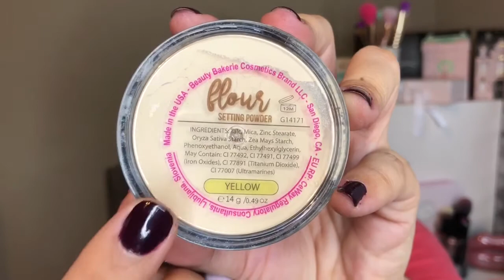Tutorial Sencillo Maquillaje Tonos Durazno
Holaaaaa mis Amores! 😍.  En el tutorial de hoy le enseño cómo realizar este look de medio corte de cuenca (half cut crease) de una forma súper sencilla bien explicada y en tonos durazno, Coral y morado.

✨NO OLVIDES QUE✨:
   Yo te enseño tips para resaltar los atributos que ya tienes, no te compares CON NADIE,  solo trata de ser una mejor versión de ti misma pero recuerda que eso comienza desde adentro siendo cada día una mejor persona. No olviden que Las quiero un muchísimo mis Chicas Lindas😘.